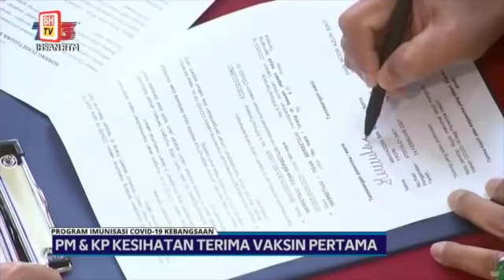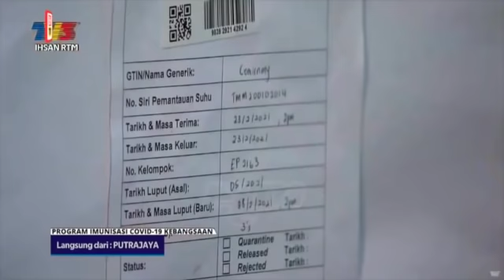Muhyiddin terima suntikan pertama vaksin COVID-19